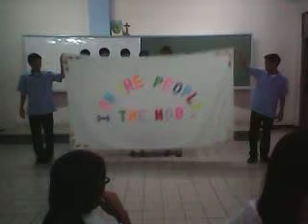Group 2 Speech Choir